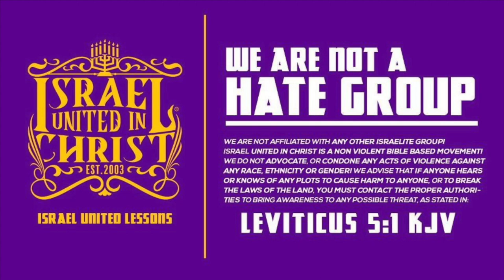The Israelites: We MUST Fear God